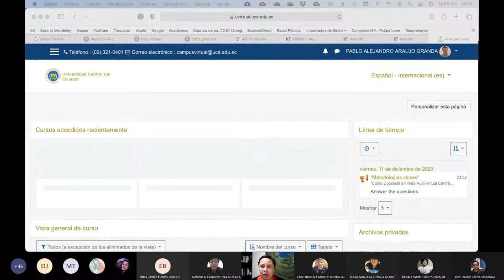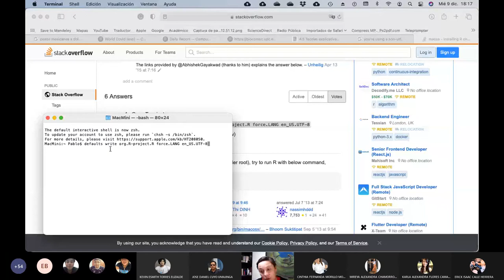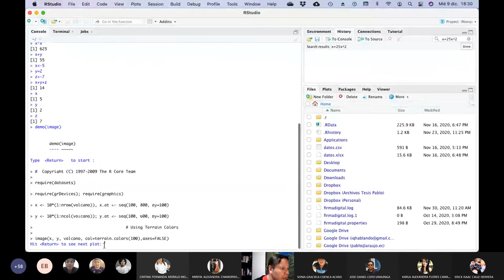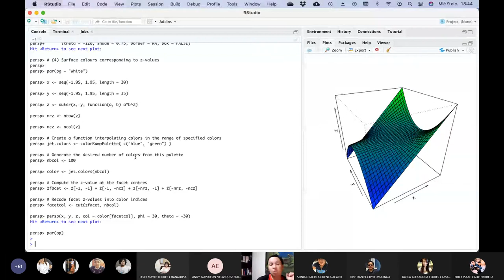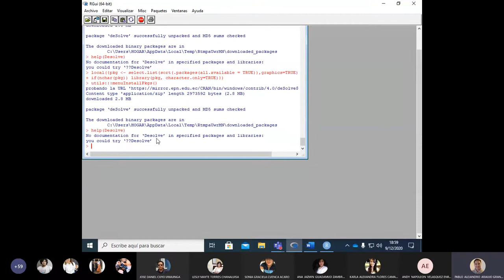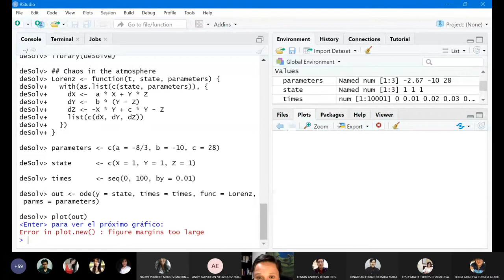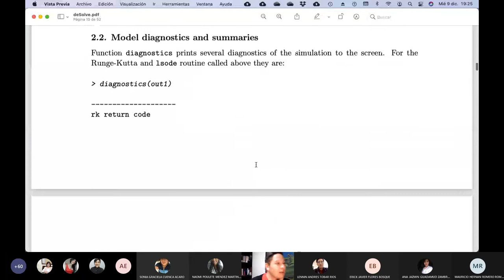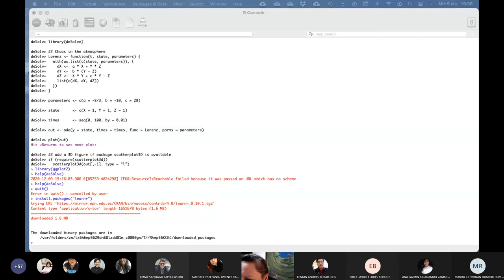09.12.2020 - Modelización de Sistemas Complejos - Instalación de R y paquetes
Clase en la cual indicamos como se instala R y como se manejan los paquetes dentro de R